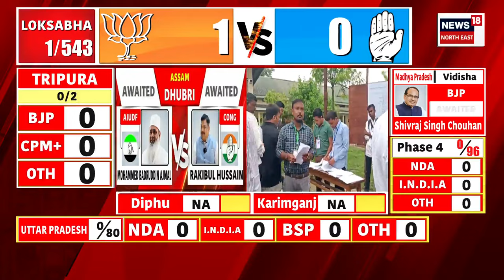Lok Sabha Election 2024 Result : শিৱসাগৰ-গুৱাহাটীত কোনে মাৰিব শেষ হাঁহি? N18ER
Lok Sabha Election 2024 Result | লোকসভা নিৰ্বাচনৰ ভোটগণনাকলৈ উন্মুখ দেশবাসী। ৰাজ্যৰ ১৪টা সংসদীয় সমষ্টিৰ লগতে দেশৰ বহুকেইটা গুৰুত্বপূৰ্ণ সমষ্টিৰ ফলাফলৰ প্ৰতি দৃষ্টি নিবদ্ধ দেশবাসীৰ। প্ৰতিটো ভোটগণনা কেন্দ্ৰত আছে News 18 Assam Northeast ৰ  সাংবাদিকৰ দল